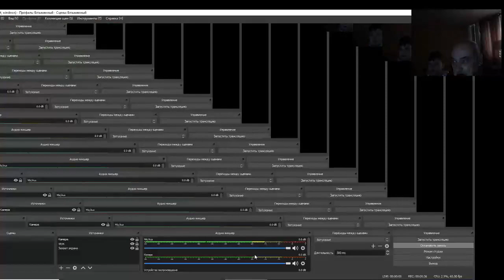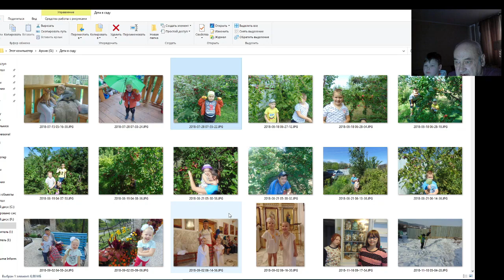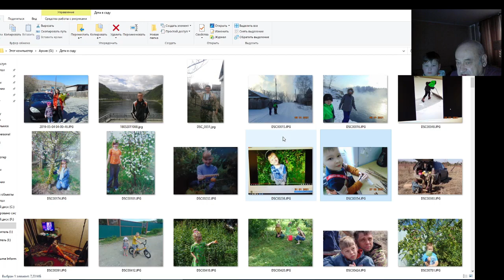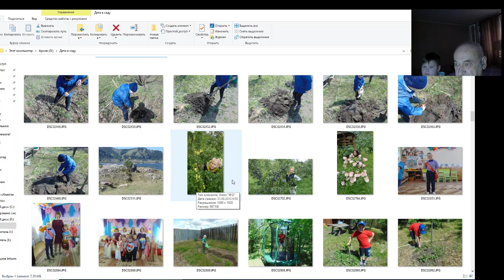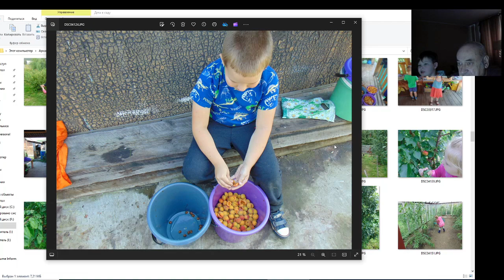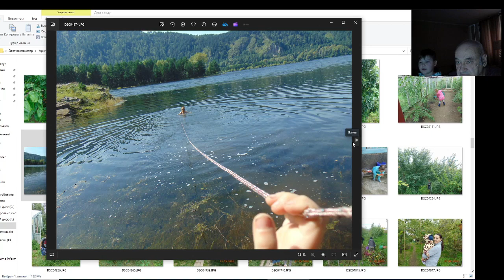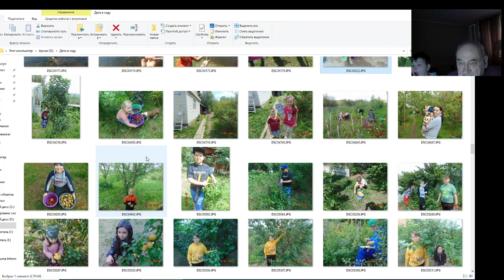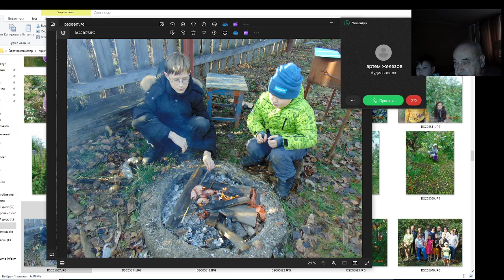В. Железов. Дети садоводы. Увлечь и научить. Серия 2.